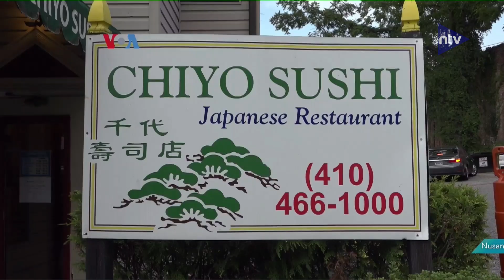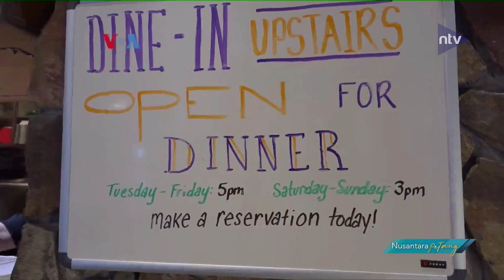Chiyo Sushi Perkenalkan Indonesia Dengan Memasukan Produk Indonesia Ke Dalam Menu Sushi